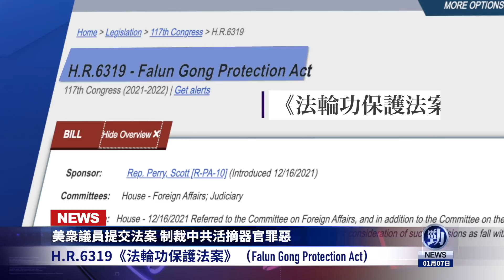臺灣F-16V與解放軍殲-16臺海交手！中共「好兄弟」出大事！金正恩軍隊士兵的命朝不保夕？美國國會提交法案 制裁中共惡行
00:00提要
00:30 不可思議  金正恩軍隊士兵的命朝不保夕？
03:25 美衆議員提交法案  制裁中共活摘器官罪惡
06:08「好兄弟」哈薩克斯坦出大事  中共「一帶一路」有麻煩
10:05 已與共機殲-16交手  臺軍作好迎戰準備